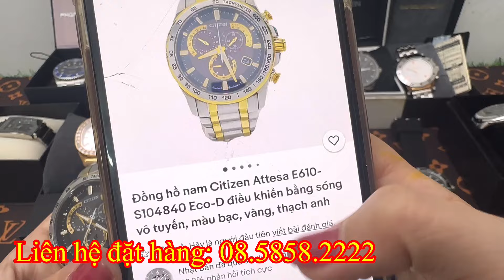1/11- Siêu Sale, xả hàng cuối năm các mẫu đồng hồ si tuyển nhật, thụy ck, seiko,orient giá cực tốt